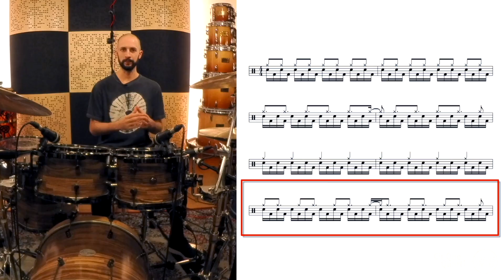Giulio Galati / Hands and Feet Coordination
8BARS4YOU produced by Tommaso Sansonetti @ Cinque Quarti Music Studio (Rome, Italy). Audio recording and post by Lorenzo Amato.

0:00:00 INTRO TOMMASO
0:00:35 INTRO GIULIO
0:01:04 SPIEGAZIONE ESERCIZIO
0:01:36 EX 95 BPM
0:02:04 EX 145 BPM
0:02:24 EX 190 BPM
0:02:39 APPLICAZIONE SUL SET
0:03:15 ESEMPIO #1
0:04:08 ESEMPIO #2
0:04:52 SALUTI FINALI

8BARS4YOU
TOMMASO SANSONETTI
✅ 8BARS4YOU ®️ [marchio registrato]
Sigla 👉